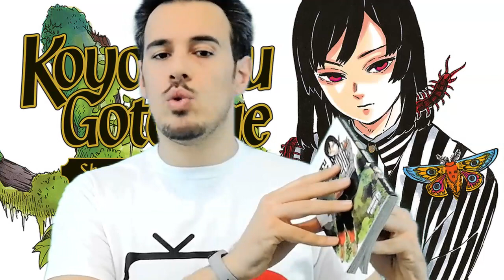Koyoharu Gotouge - Short Stories | AnimeeManga.it e Star Comics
Per la Rubrica StarComics oggi vi presentiamo l'essenza del genio di KoyoharuGotouge : ecco a voi ShortStories, un'esclusiva raccolta di 4 racconti autoconclusivi!

Maglie e Gadget al 20% di Sconto su con il codice AEMIT20

Tutte le scene e musiche presenti sono di proprietà dei rispettivi proprietari © e sono usate unicamente a scopo esplicativo.